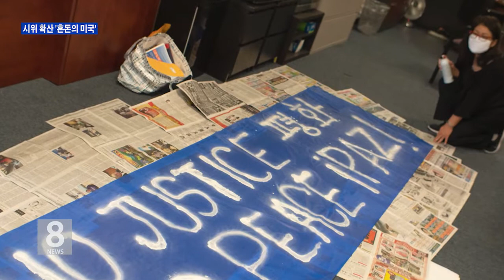6.2.20 한인들도 평화 시위 참여…자발적 동참